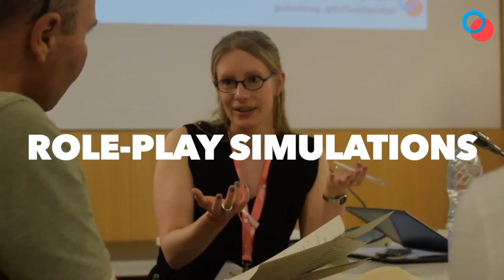SciDipTalks 1 | Climate Change after COVID-19: The Future of Environmental Science Diplomacy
This session explored the role of international cooperation in global health crisis management while specifically addressing the importance of the future of Environmental Science Diplomacy.

Looking closely into the pandemic impact and our collective ability to tackle the climate emergency, it covered the links between research, health policy, and international relations, as well as its socio-economic and ethical dimensions. It analysed policy decision-making in the context of complex, multilevel governance and make a case for the role of scientific knowledge in solving traditional collective action dilemmas.
Speakers for this event include:

*  Introduction: Alexis Roig. Chief Executive Officer of SciTech DiploHub (Barcelona Science and Technology Diplomacy Hub), Professor at the University of Shanghai for Science and Technology (USST), and Affiliated Faculty at Institut Barcelona d'Estudis Internacionals (IBEI).

*  Josep Maria Antó. Professor of Medicine at Pompeu Fabra University (UPF) and Senior Research Professor of the Barcelona Institute of Global Health (ISGlobal).

*  Camila Zepeda. Director General for Global Affairs at Mexican Ministry of Foreign Affairs, Mexico’s Lead Climate Negotiator.

*  Adrian Foong. Advisor on Climate Diplomacy at Adelphi.

*  Myanna Lahsen. Senior Researcher in the Earth System Science Center of the Brazilian Institute for Space Research (INPE)

This was the first event of the 2021 SciDipTalks series. SciTech DiploHub - Barcelona Science and Technology Diplomacy Hub and Institut Barcelona d'Estudis Internacionals (IBEI) have partnered with other leading organizations to put forward 3 free online lectures with world-class experts that explored climate change after covid-19, the global governance of genome editing, and science diplomacy in the global south. Thank you for joining us.